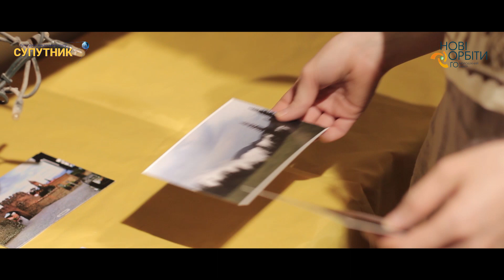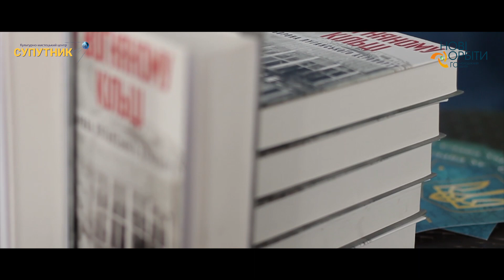III щорічний міжнародний Фестиваль Параджанова на Левандівці. Частина 1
Щороку, 19 - 24 серпня, на Левандівку (один з найсамобутніших районів Львова) приходить культурно - мистецький фестиваль - колаж - Фестиваль Параджанова.